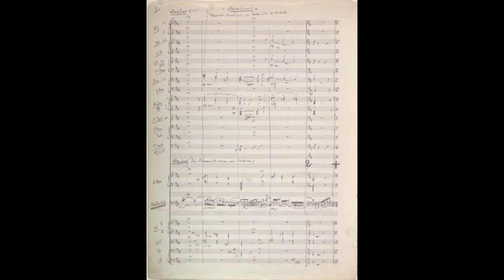Bloch: Schelomo, Rhapsody for cello and orchestra - Emanuel Feuermann, cello; Leon Barzin, direttore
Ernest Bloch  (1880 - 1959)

Schelomo, Rhapsody for cello and orchestra

Emanuel Feuermann, cello
Leon Barzin, direttore
National Orchestral Association